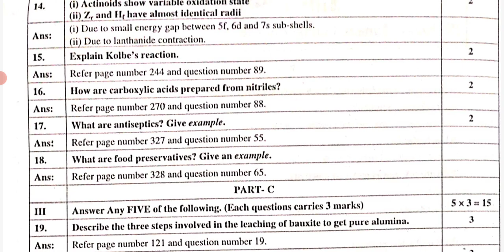PUC II Year Chemistry Previous Year QP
KABBUR PUBLICATIONS